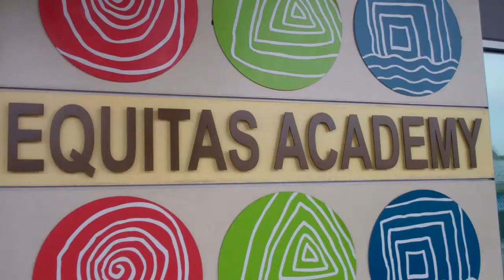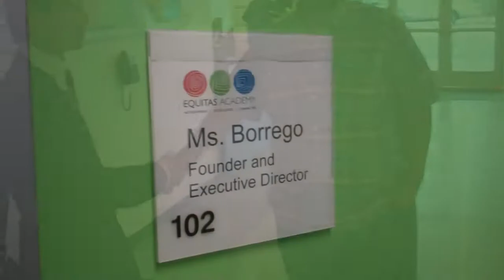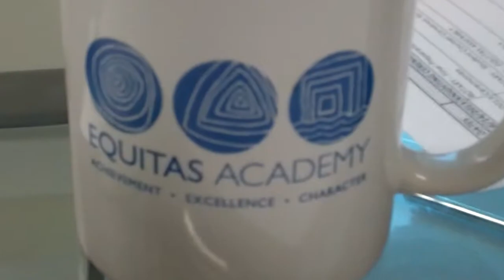Rotary LA5: Early Act First Knight (EAFK) Planning Meeting at Equitas Academy_2013-04-12